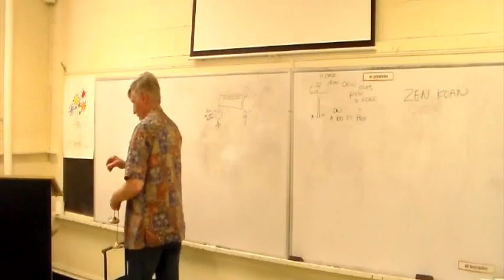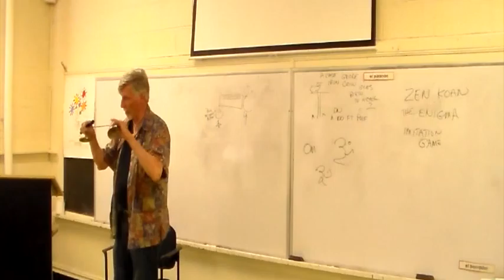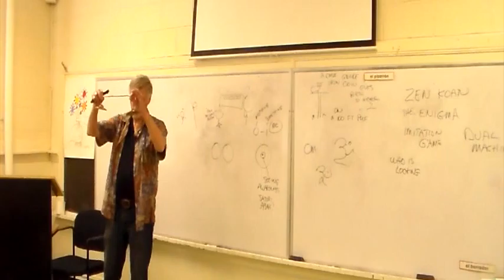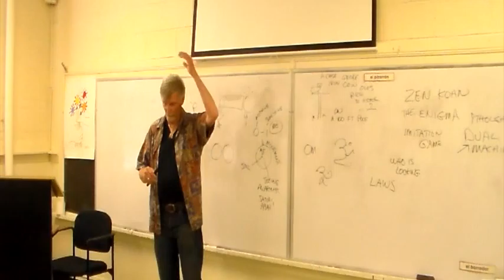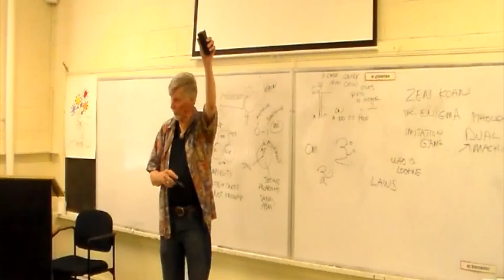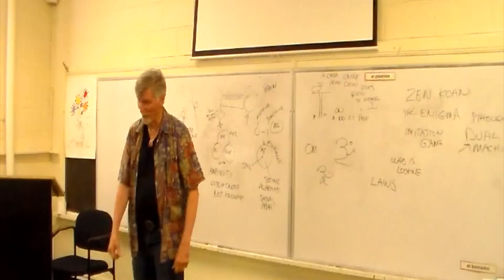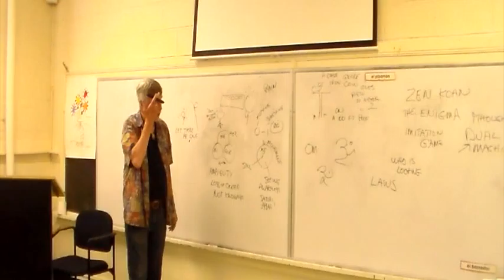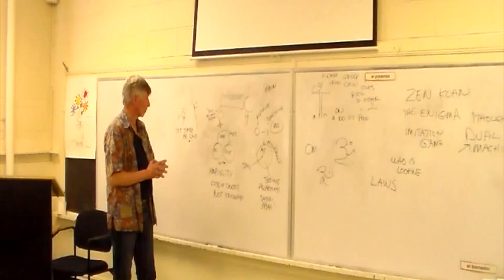Ambiguity Burning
By understanding the laws of the simple conflicts in relationship we can crack the enigma code of our suffering. How to you turn on an oven? Why should you not put an iron griddle in the dish washer? How can you see your whole marriage in a tea bag?